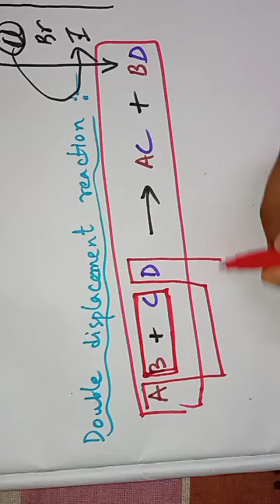Special class( Easy way to learn reactions,part-3).